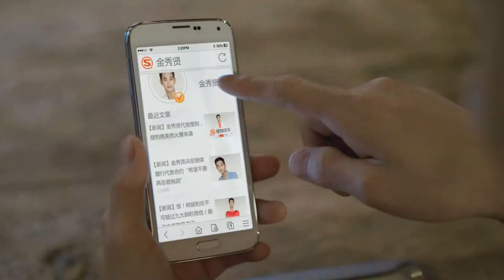[ 搜狗输入法 ] SOGOU